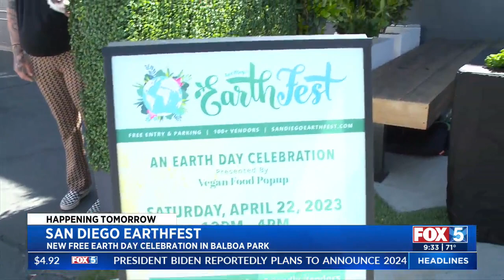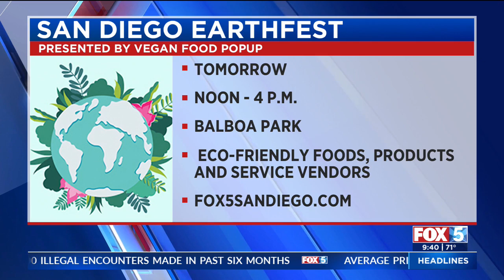San Diego Earthfest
There's a new free event at Balboa Park to celebrate Earth Day.